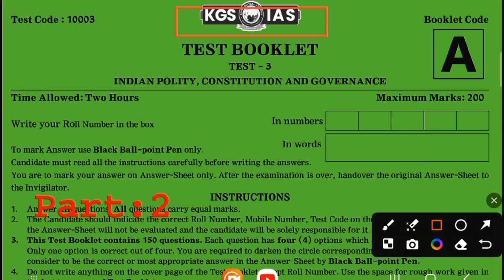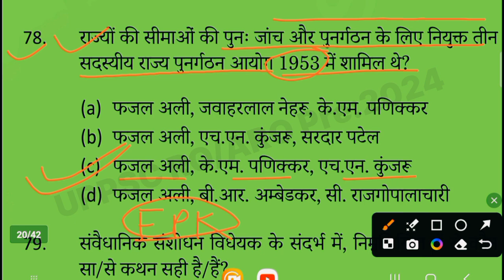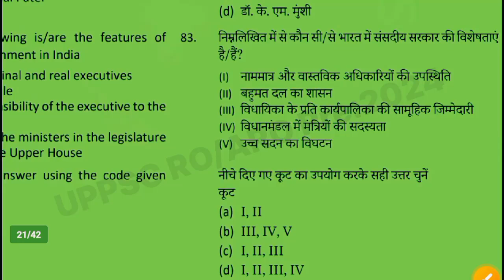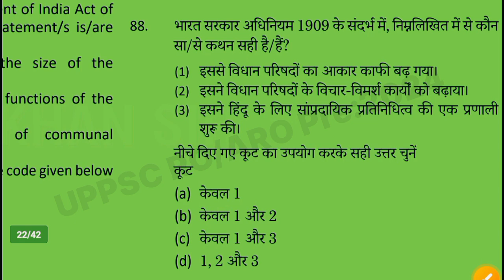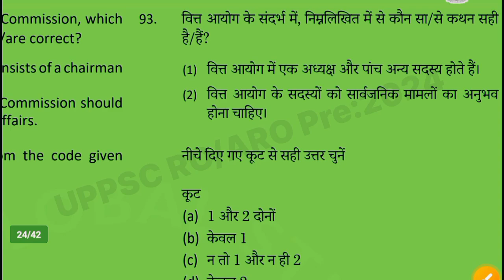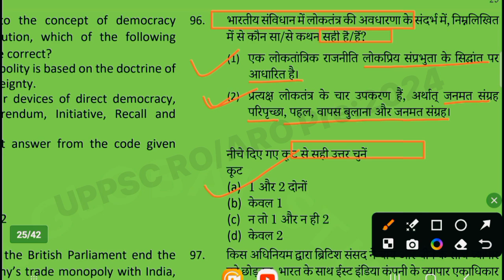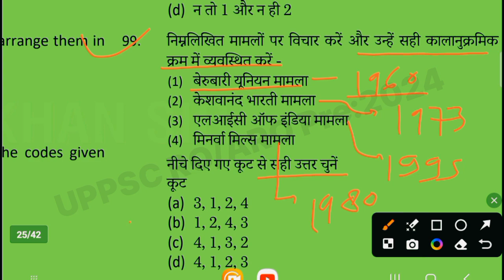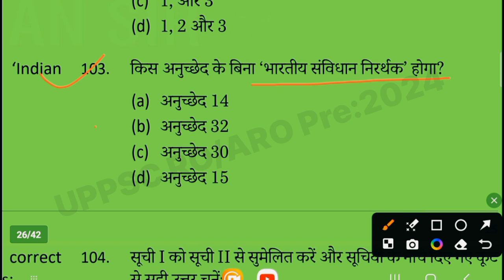KGS IAS (Khan Sir) : UP RO/ARO (Pre) 2024 (Indian Polity) Test Series Part: 2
KGS IAS (Khan Sir) : UP RO/ARO (Pre) 2024 (Indian Polity) Test Series Part: 2 @Balaji_learning_ZoneZone#khansir

Thanks 🙏🙏
    🇮🇳🇮🇳🇮🇳जय हिन्द 🇮🇳🇮🇳🇮🇳